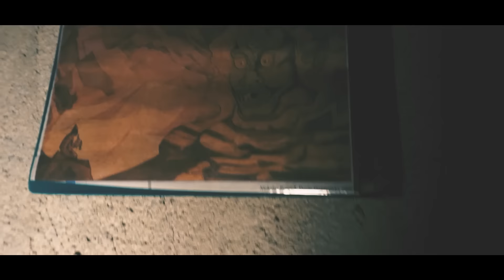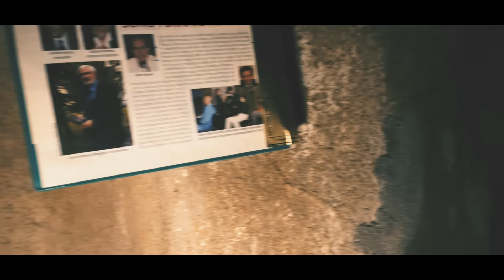Dei ritrovamenti nei SOTTERRANEI!! - VILLA Abbandonata (Capriglio) - ESPLORAZIONE URBANA [Urbex]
Urban Exploration [Urbex]Abandoned HAUNTED mansion (STRANGE THINGS in the Basament)

UN PO' DI STORIA:

I primi abitanti della villa furono i (Marchisio), la sua costruzione iniziò nel 1706 e fù finita nel 1761 quando fù venduta a (Giovanni Paolo di Capriglio).
Nel 1973 Quando l'ultimo figlio di (Melina di Capriglio) morì, la casa fu acquistata da (Demanio).
Nel 1963 la villa fù ceduta al comune di Torino dalla famiglia Cattaneo..
Dopo anni di abbandono, nel 1971 furono avviati i lavori di restauro che presto vennero interrotti e mai più ripresi...

LEGGENDE:

Secondo alcune dicerie nei sotterranei vi erano dei cunicoli che portavano a stanze ottagonali dove venivano impiegate messe nere e riti satanici, secondo un altra leggenda parla del fatto che nelle notti plenilunio la villa scompare nel nulla per poter poi riapparire solo al mattino.